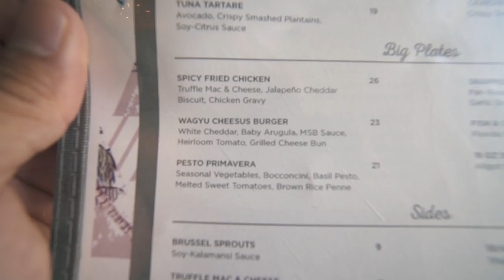BEST GRILLED CHEESE BURGER EVER!! $2,500 MANDARIN SUITE STAY!!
Im finally using my $2500 prize voucher for the Mandarin Hotel in south beach Miami. Had an awesome experience and would do it again 10/10!